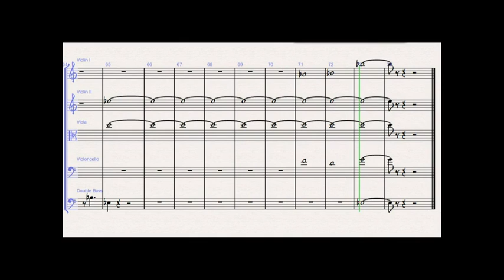Fragments - Leon Herperger